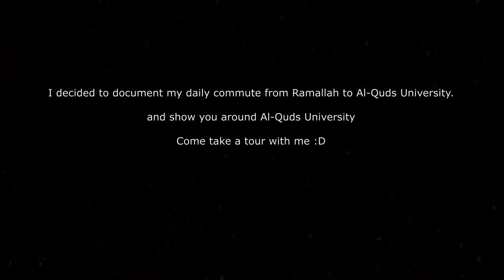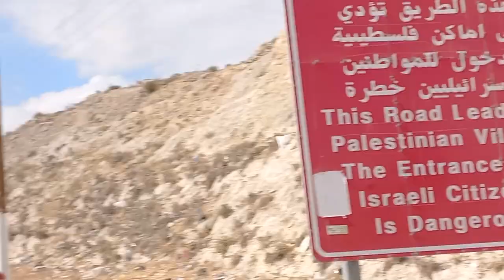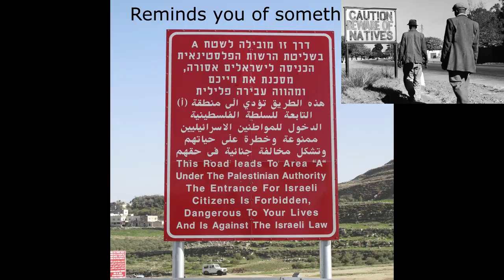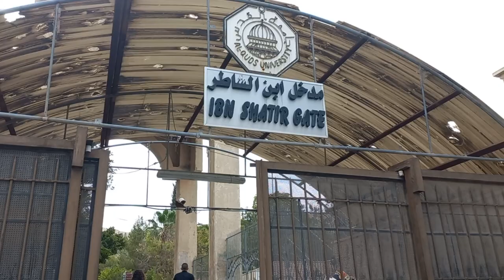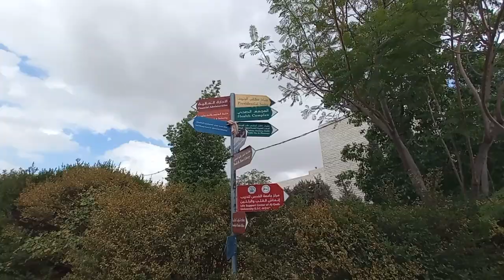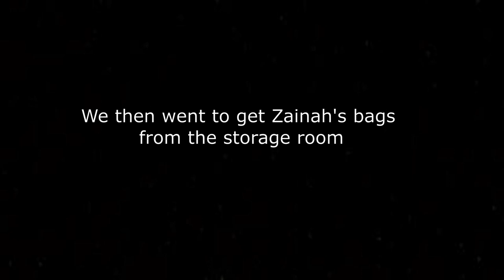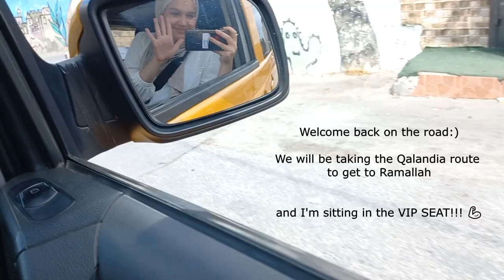Al-Quds University Vlog 🏫 (09/10/2022 Graduation Rehearsal Day)👩‍🎓🎓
My name is Mariyam, I recently graduated from Al-Quds Bard College (Class of 2022) at Al-Quds University.

I made this vlog to document some of the student life experience at Al-Quds University, as well as the commuting experience.

Hope you enjoy the video! :3

جامعة_القدس#